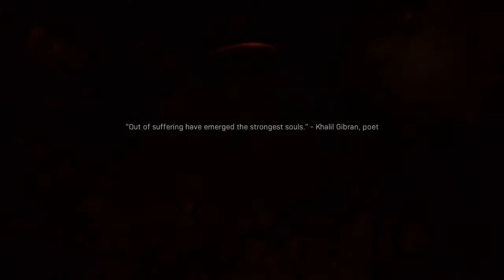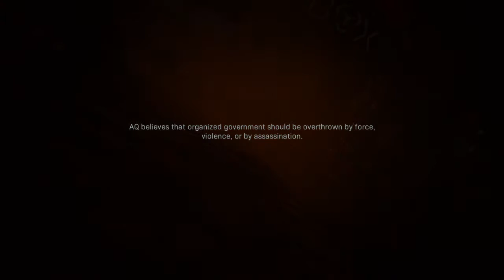Call of Duty®: Modern Warfare®